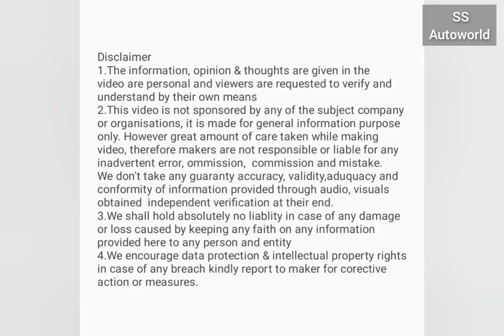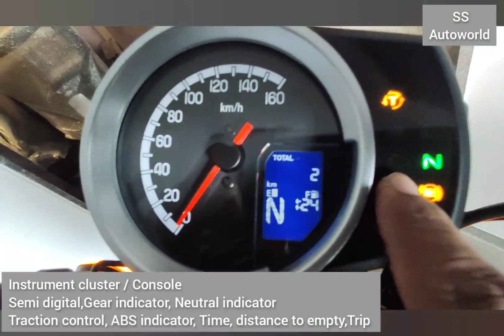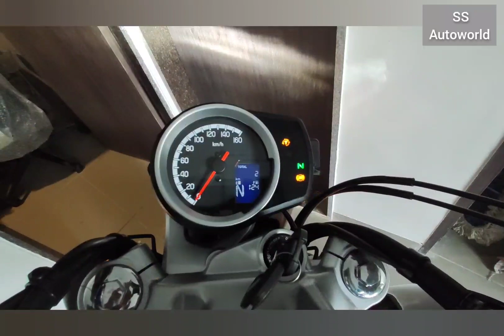Honda Highness CB350 | Detailed Review | Recommendation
Hello friends,

watch this informative video regarding Honda Highness CB 350cc.